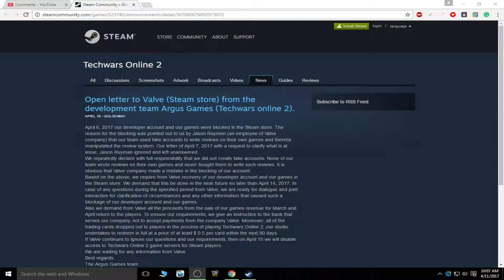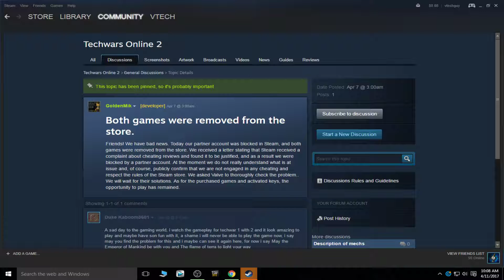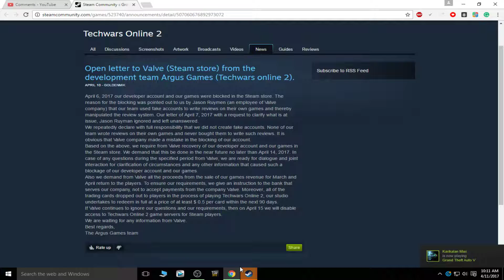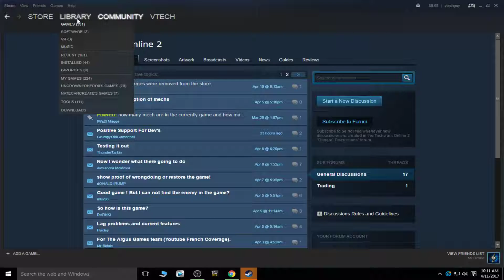Techwars 2 Online Developers Need Your Help!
~Freedom

~Intro Info

Creator
Cooper HD